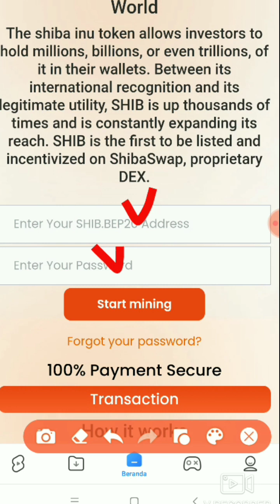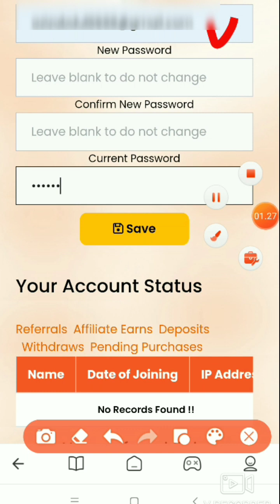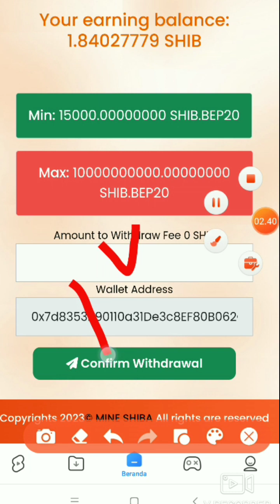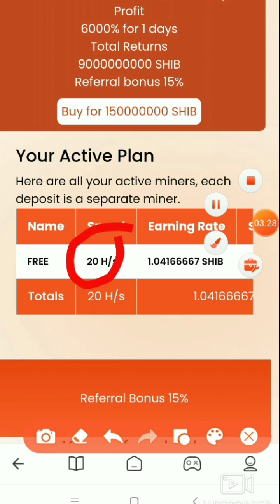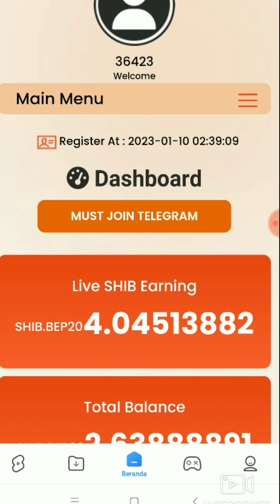FREE MINING SHIBA INU GRATIS TERCEPAT 2023|| MIN WD HANYA 15000 SHIBAINU SAJA‼️ MANTAP 👍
KALI INI ADMIN INGIN MEMBAHAS WEBSITE MINING SHIBAINU GRATIS TERBARU 2023 . BONUS 2O GHS SELAMA 20 HARI.

JIKA KALIAN TERTARIK LINK VIDEO NYA ADA DI BAWAH INI :

WD PENDING JADI DIANGGAP SCAM‼️

NB : PENARIKAN BISA MENGGUNAKAN DIRECT WALLET MANAPUN BAIK INDODAX, REKENINGKU, BINANCE DAN LAIN NYA